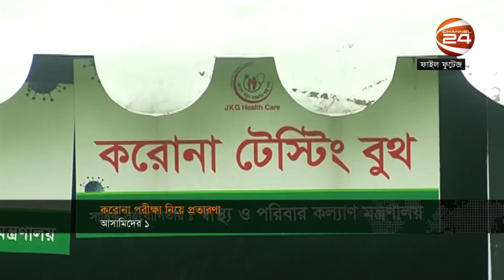বিকেলের খবর | Bikaler Khobor | 19 July 2022 | Channel 24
বিকেলের খবর | Bikaler Khobor | 19 July 2022

»» Office Address:
Bangladesh.